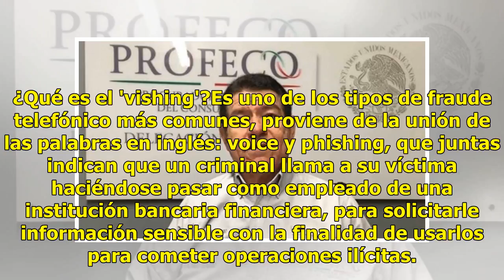Sonorenses caen en nueva modalidad de fraude, alerta la Condusef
Ratio: 4 / 5 HERMOSILLO, SON.- Emiten alerta en Sonora por fraude de vishing con una nueva modalidad, ahora los delincuentes están enmascarando el número del teléfono que se ve en la pantalla como si se tratara de una llamada de una institución bancaria. Autoridades en Sonora de la Comisión Nacional...

{hashtag}